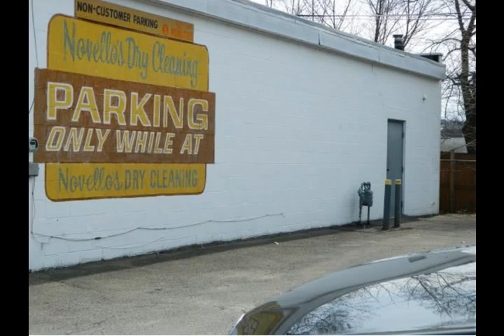1102 NORTH STREET ENDICOTT NY 13760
Multi-use Commercial Space for Lease with 8 parking spaces.  Convenient location w high visibility. Directly across from Price Chopper Plaza and one block from BAE and Washington Ave.  Owner will update flooring  lighting  etc. once leased.  Opportunity awaits